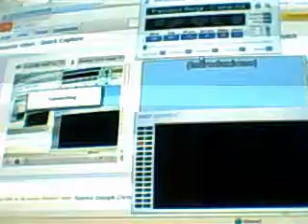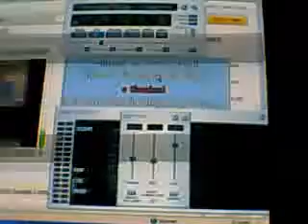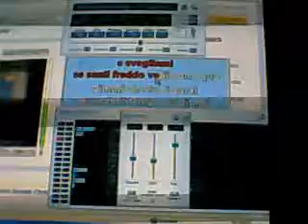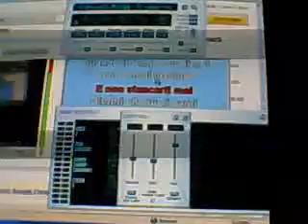ci sarai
matassav's QuickCapture Video - ven 26 dic 2008 03:09:24 PST